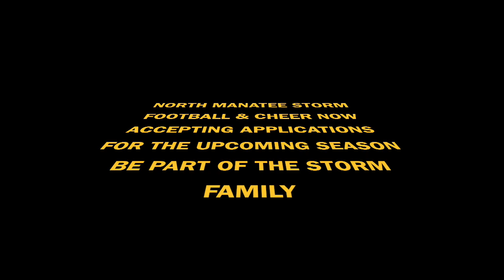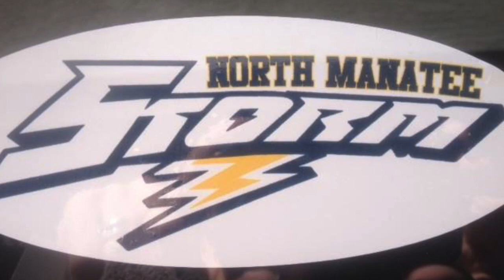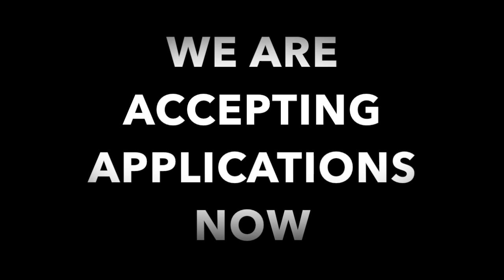NORTH MANATEE STORM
COME JOIN AND BE PART OF OUR FAMILY NORTH MANATEE STORM FOOTBALL & CHEER